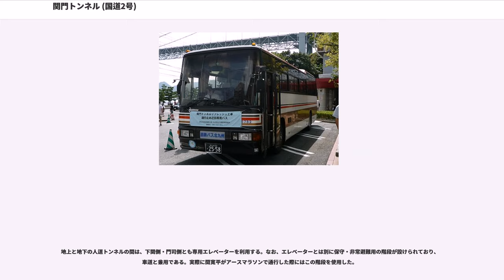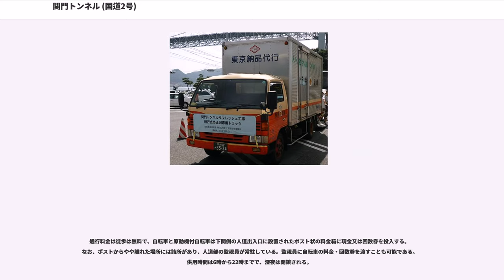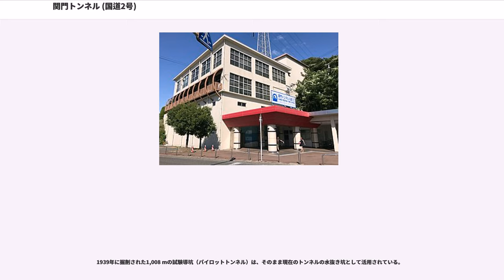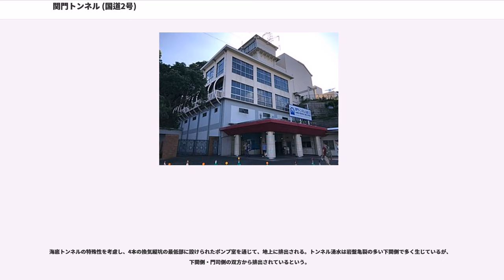関門トンネル (国道2号)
関門トンネル（かんもんトンネル）は、山口県下関市と福岡県北九州市を結ぶ国道2号のトンネル（海底トンネル）である。山陽本線の同名のトンネルと区別するために関門国道トンネル（かんもんこくどうトンネル）と呼ばれることもある。

関門海峡の海面下に掘削され、西日本高速道路九州支社が管理する有料道路のトンネルである。鉄道用の関門（鉄道）トンネル（山陽本線）、新関門トンネル（山陽新幹線）と並び、関門海峡（早鞆の瀬戸）の海底下で貫通する3本のトンネルのうちのひとつで、同海峡の道路用トンネルとしては唯一である。

1958年（昭和33年）に開通し、徒歩でも通行できる人道トンネルも併設されている。日本道路公団等民営化関係法施行法第26条により、通行料金は維持管理有料制度を根拠として徴収されていることから、料金の徴収期限は設定されていない。

山口県と福岡県の県境は関門海峡の海面下56 m（車道）ないし58 m（人道）にある。

関門海峡を貫いて本州と九州を結ぶトンネルは、1942年（昭和17年）に関門鉄道トンネルが先に開通していた。

道路のトンネルは、関門海峡の最狭部である早鞆瀬戸の下に建設されることになり、鉄道より遅れた1937年（昭和12年）に試掘導坑の掘削を開始し1939年（昭和14年）に完了。同年、本坑掘削に着工し1944年（昭和19年）12月に貫通したが、トンネルの掘削に適さない地質であったことや、第二次世界大戦の勃発で資材不足に陥り、相次ぐ戦災で1945年（昭和20年）6月ないしは7月に工事を中断するなど工事は困難を極めた。

その後、1952年（昭和27年）に道路整備特別措置法による有料道路としての工事を再開し、着工から21年の歳月をかけて1958年（昭和33年）3月9日に開通した。総工費は当時の金額で約57億円である。海底道路トンネルの誕生は、本州から九州まで徒歩でも渡れるという話題性から全国から観光客が集まり、散歩を楽しんだといわれる。

海底部の780 m間は真円断面の上3分の2程度が車道（原付通行止）、下3分の1程度が人道の2層構造になっている。前後のアプローチ部は車道のみの構造となっており、この間に歩道はない。そのため、車道を通行できない歩行者・軽車両・原動機付自転車は別のルート（人道／後述）を迂回するよう案内看板が掲出されている。

かつては、本州側の人道出入口付近に下関PA、九州側の車道入口付近に門司PAが設置されていたが、2006年2月28日に廃止されている。ただし、下関PAがあった場所は現在、NEXCO西日本が運営する関門トンネルに関する資料展示施設、関門プラザとなっている。

本州側は下関ICと繋がっており、国道2号本線および山口県道258号武久椋野線と接続している。本州側のアクセス道路が下関ICと一体化している関係で複雑な構造となっているが、下関ICの主たる接続道路である山口県道57号下関港線とは直接接続していない。一方、九州側は国道2号本線と接続しており（300 m先の老松公園交差点が国道2号と国道3号の接続点）、福岡県道72号黒川白野江東本町線と間接接続している。

地上部と海底部の境目には非常口があるが、他の道路トンネルと異なり、後述の非常階段に直結しているため、退避坑は設置されていない。

海底トンネルであるため、道路法の規定により、タンクローリーなどの危険物積載車両は通行できない。

リフレッシュ工事などにより通行止めが長期にわたる場合は関門橋（関門自動車道）が迂回路とされ、関門橋が関門トンネルと同額で通行できる特例措置がとられる。ただし、事故などの一時的な通行止めの際は、この特例措置は適用されない。

トンネルポータルは地域の特色を現した意匠となっており、フグが口を開けた絵が描かれている。換気方式は横流換気方式を採用している（後述）。

24時間交通量（台） 道路交通センサス

（※）平成22年度はリフレッシュ工事のため、調査されなかった。

歩行者・自転車・50 cc以下の原動機付自転車が利用できる幅4 m・長さ約780 mのトンネルで、徒歩で約15分ほどで関門海峡の海底を通り抜けることができる。両端とも国道2号に接続していないが、車道の直下に位置している関係上、人道も国道2号に指定されている（国道2号車道に対...